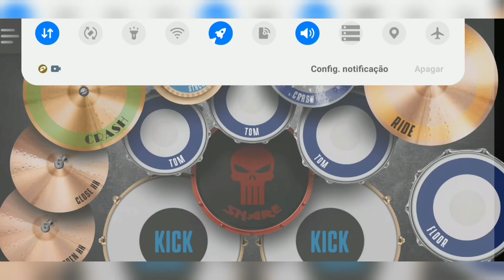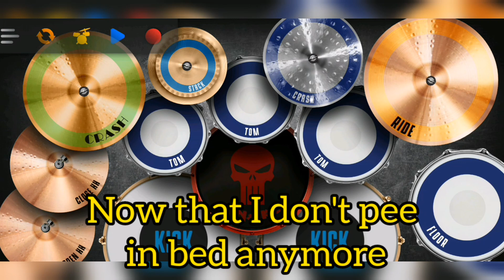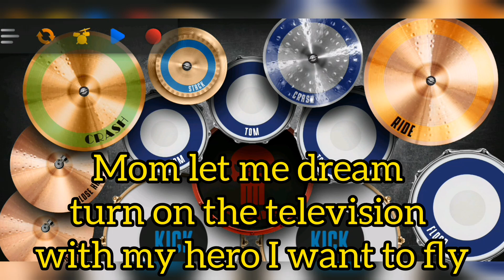Eu Quero Ver Televisão (1990) TremDaAlegria | REAL DRUM COVER